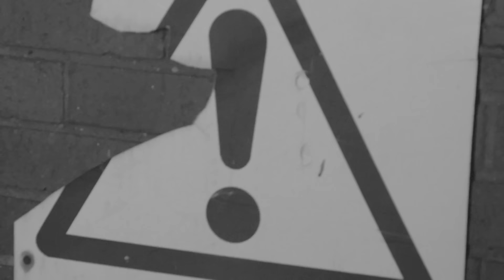Syer x Devlin - Mushrooms (Official Video)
Video directed by Roony 'Rsky' Keefe.
"Mushrooms" out now

Pre-order Syer x Devlin EP "Something In The Water"